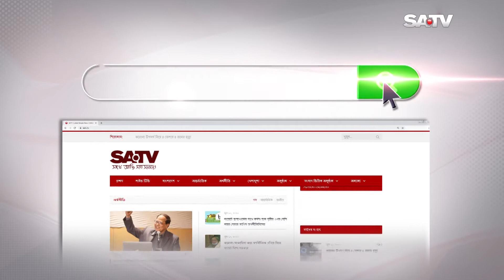ঠাকুরগাঁয়ে পশুর হাটে ক্রেতা-বিক্রেতারা মানছেনা স্বাস্থ্যবিধি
SA TV Location:
Bangladesh